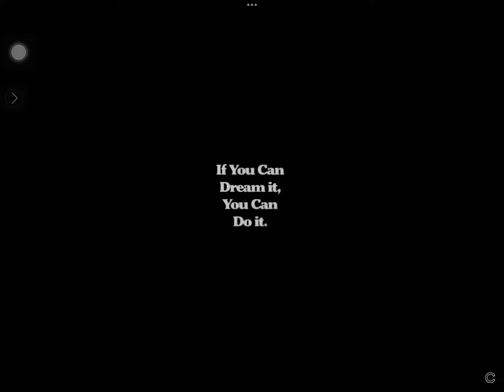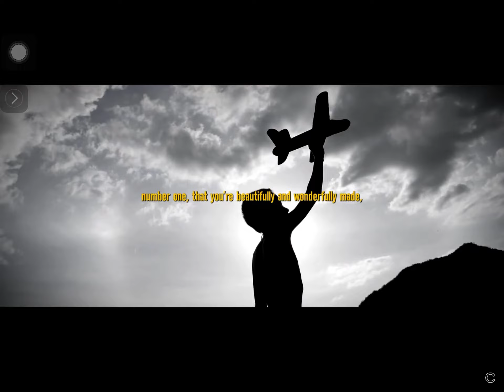If You Can Dream It, You Can Do It!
I started my YouTube channel because I hope to inspire everyone no matter what you’re going through you can still achieve your dreams if you believe in yourself and I wanted to share my story with the world  I had a opportunity to be on PIX11 News , I was also the president of my school in 2017/2018 I performed with Nia Ni Chen Dance company , Holiday Express❤️💚 and so much more

I try to create a platform where everybody can sit down and enjoy, Laugh and just to have a good time. my channel  is very inspiring encouraging , Entertaining and fun  Please don’t Forget to like, Comment share and subscribe click the bell to turn on post notifications  so you will be notified on your Device every time when I upload a video
Have a happy and blessed day

Please check out my playlist  if you want to see my video but you don’t remember the title of my video I made it easier for you to find my videos I created different sections
 so you can find it much
faster

thank you I really appreciate your love and support I love you all have a happy and ble
ssed day❤️